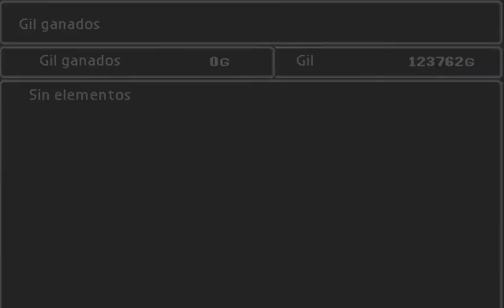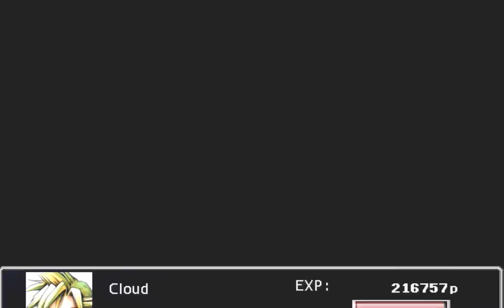!Final de la montaña¡ Let's play Final fantasy 7 Capitulo 28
Hey que pasa gente aqui estamos  en Final fantasy 7 en esta parte terminamos  la parte de la montaña y ahora toca seguir buscando a Sephirot